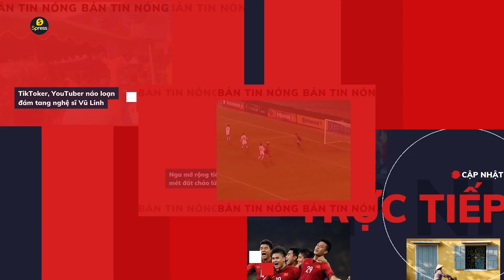Hiện vật Bảo tàng chứng tích chiến tranh - Spress TV